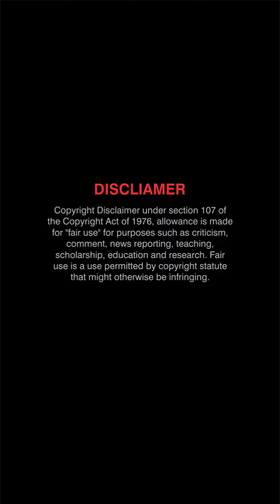telugu trending reels telugu cute reels dance reels instagram telugu short saree Photoshoot neha